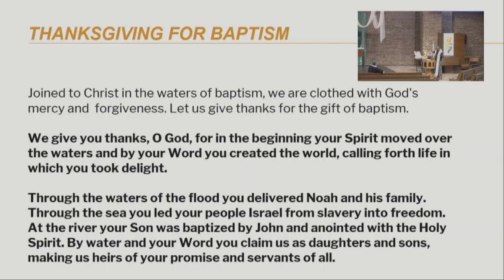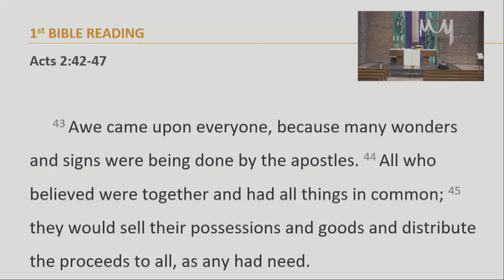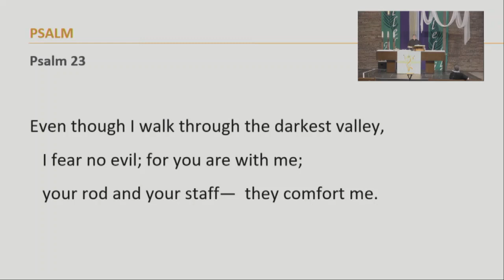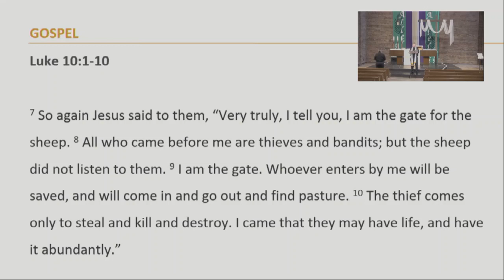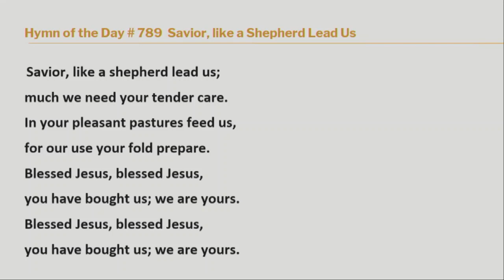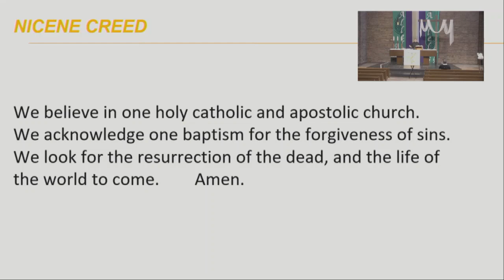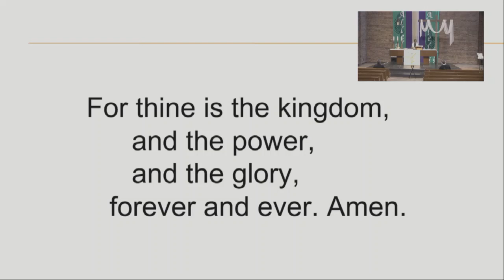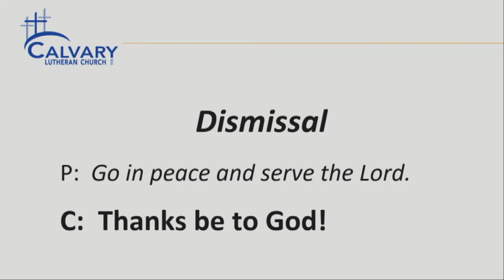Calvary Lutheran Church - Green Bay Sunday worship 05 03 2020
Weekly worship service